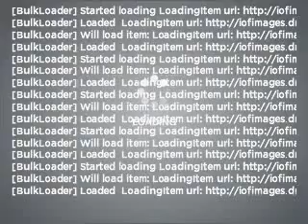2005 Dodge Grand Caravan - Marietta GA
Year: 2005
Make: Dodge
Model: Grand Caravan
Trim: SXT
Engine: 3.8 liter 6 cylinder 12 valve
Transmission: 4-Speed Automatic
Color: Blue
Mileage: 106124
Address:
789 Cobb Parkway